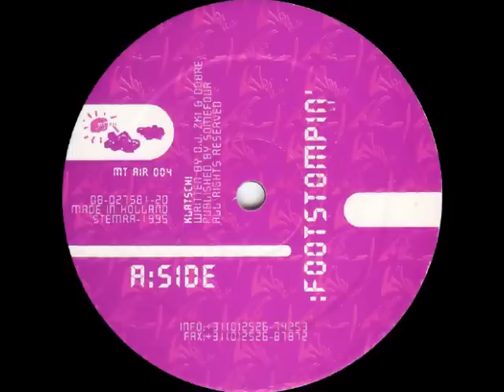Klatsch! - Footstompin'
Label:mt air
Catalog#:mt air 004
Format:Vinyl, 12"

Country:Netherlands
Released:1995